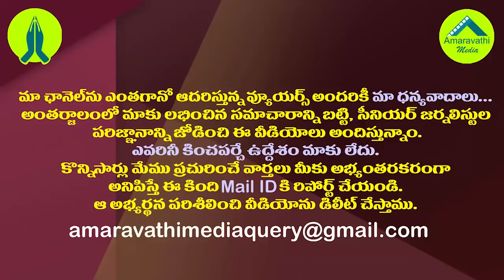ఫేక్ ప్రతిపక్ష నేత పారిపోయే చరిత్ర..చంద్రబాబుపై కొడాలి సంచలనం| Kodali Nani Fires on Chandrababu